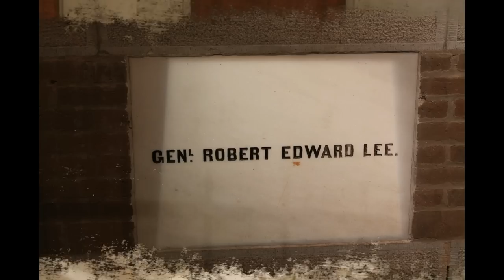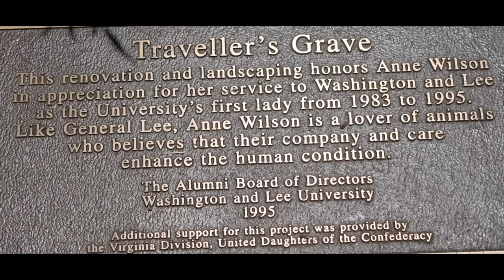Robert E Lee's Grave